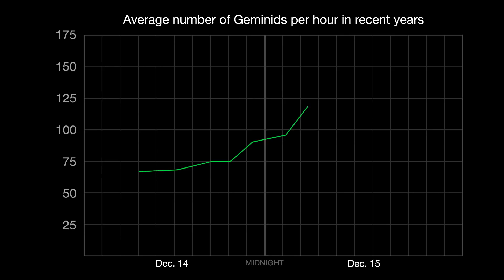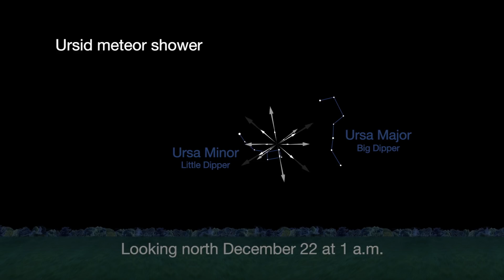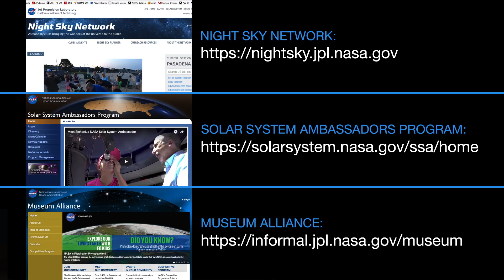What's Up for December 2017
What's Up for December? The best meteor shower of the year and brightest stars! See where and when to look.